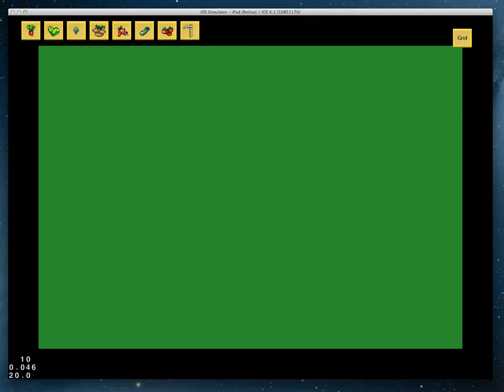PixelFarm Update, New Engine and choices.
Changed the game format for play. Instead of large fields going to go with Plantable spots and drag & drop tools.